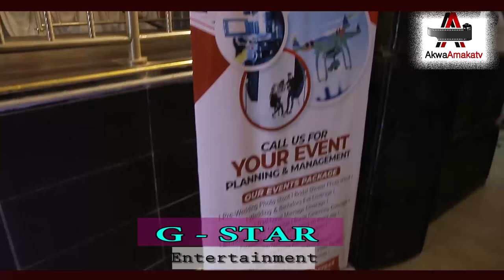MISS IHIALA BEAUTY PAGEANT 2021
Miss Ihiala Beauty Pageant is organized by G-Star entertainment in collaboration with the Ihiala Youth forum and AkwaAmaka production.

Special appearance:
Senator Dr. Patrick Ifeanyi Ubah
High Chief Stanley Obodoagwu (Chairman Light Givers Humaniterian Foundation)
Mayor Barr. Greg Okafor
Chief Ugochukwu Onyirimba
Ego Stainless
Barr. Agbasiere